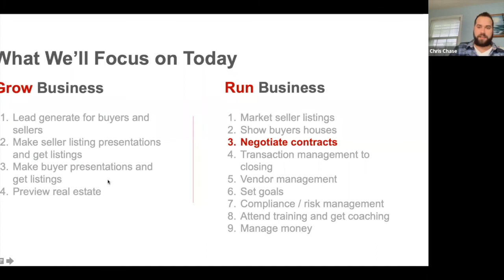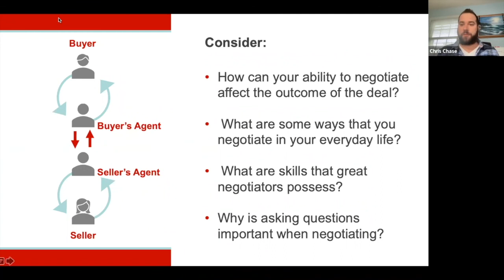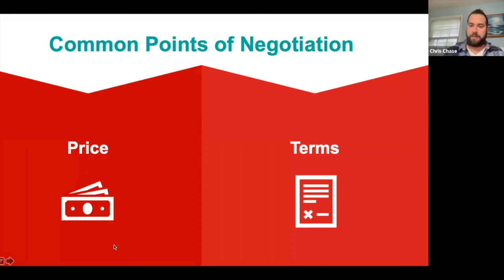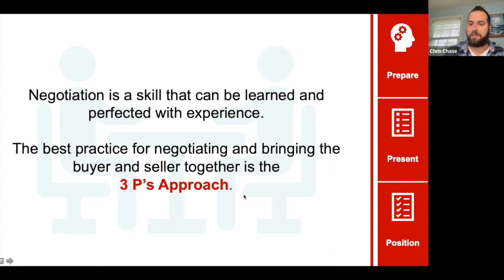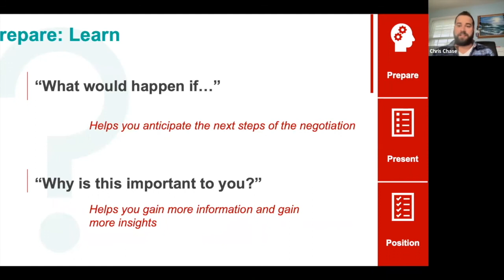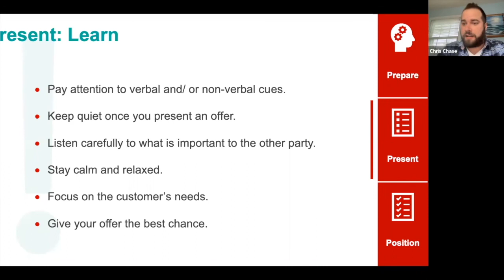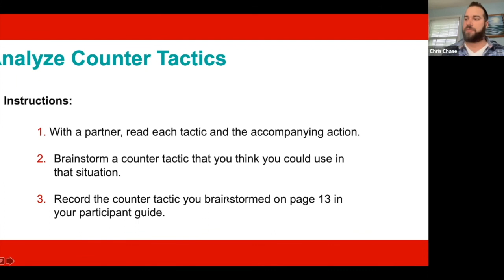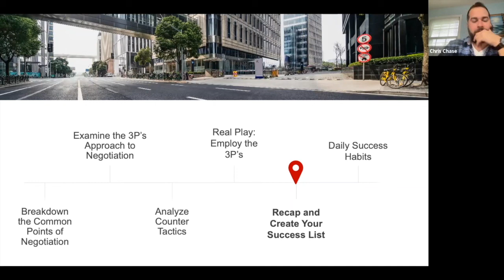Negotiating the Deal with Chris Chase (IGNITE)